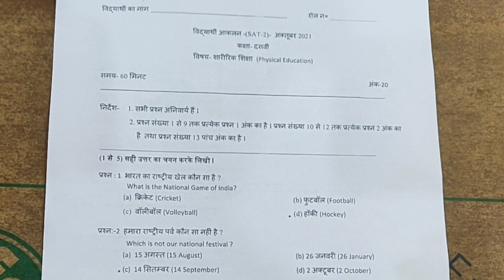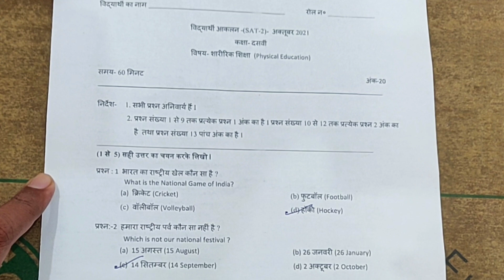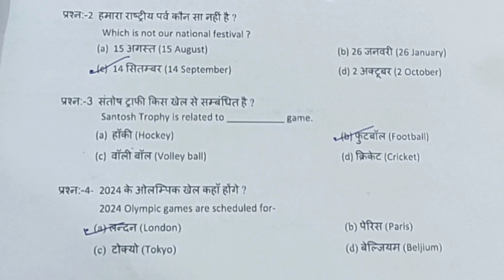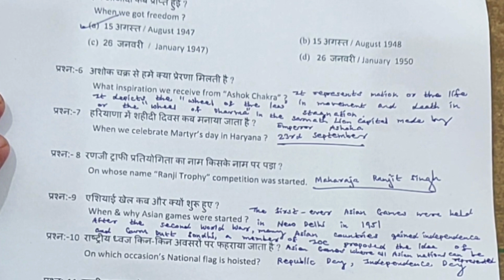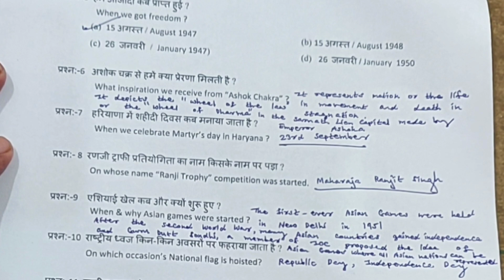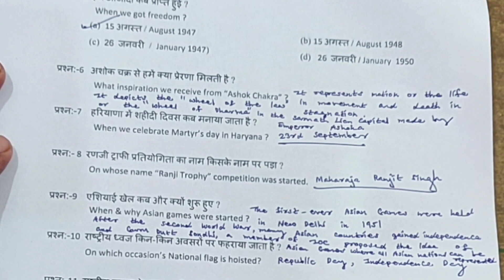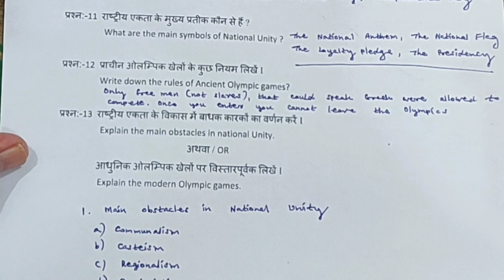Student Assessment Test ( SAT - 2) | October 2021 | Class 10th Physical Education Solved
In this video (Gyan Shree Educational Tutorial) Solves  Student Assessment Test ( SAT - 2) of Physical Education for Class 10 EXAMINATION ,  in an easy and interesting manner. This video will be very helpful for the Students appearing in examination.

Thanks